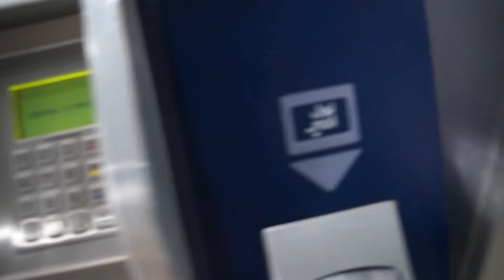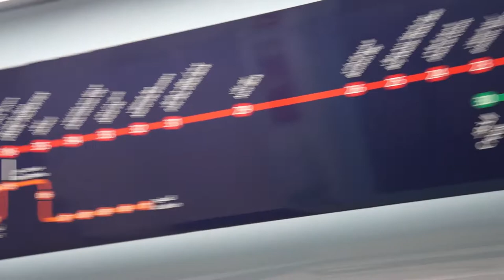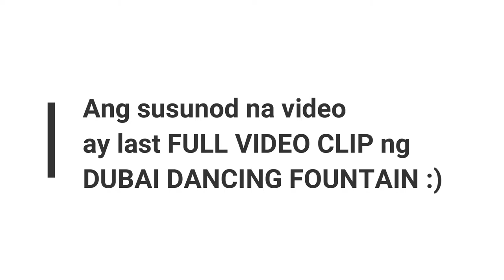THE DANCING FOUNTAIN - BURJ KHALIFA (TALLEST BUILDING IN THE WORLD) VLOG#05 I JUVELYN TAMBOLERO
WELCOME BACK TO MY SMALL AND SIMPLE CHANNEL!

It has been awhile since I posted a new video. :)
I'm so glad making this VLOG and I hope you too can enjoy watching it.